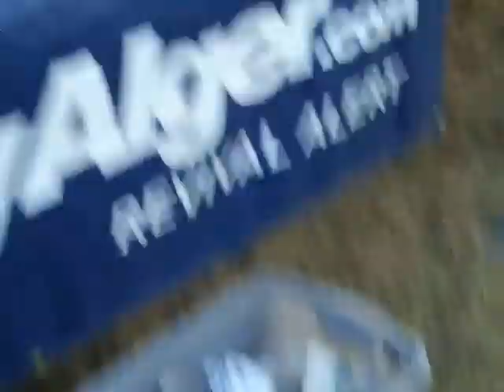Fanny Alger Performs "Danny" at Birdstock 2009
Shakey Flip vid of Fanny Alger Performing "Danny" at  Birdstock 2009.
See you at Birdstock 2010 Aug 7th